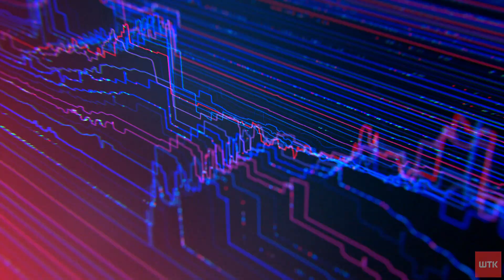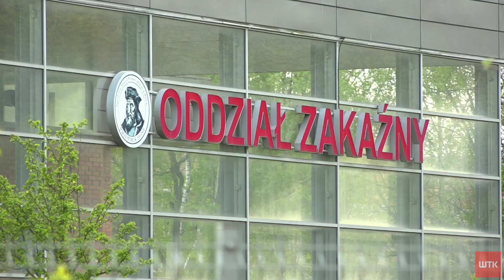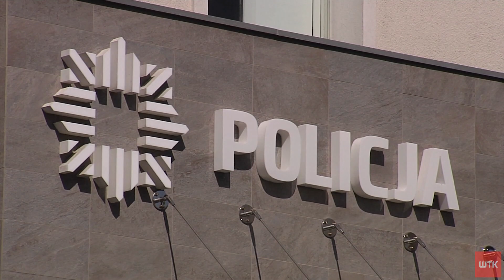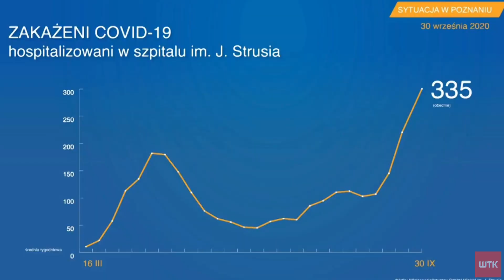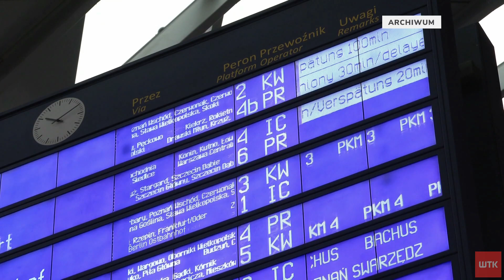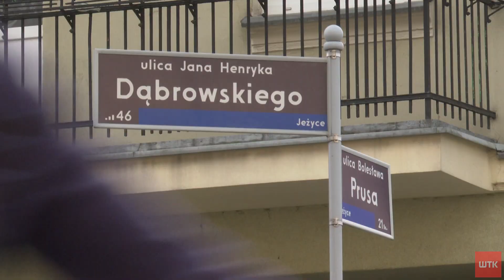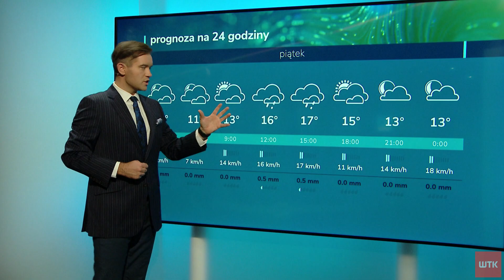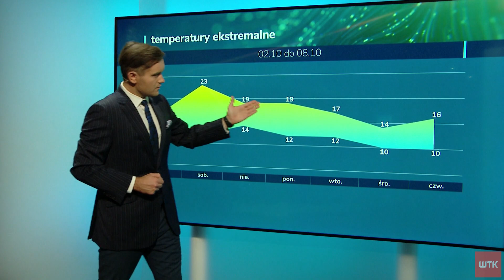Puls dnia z czwartku 01.10.2020